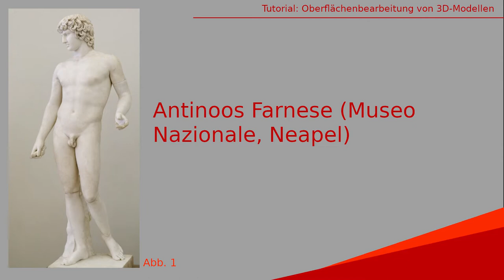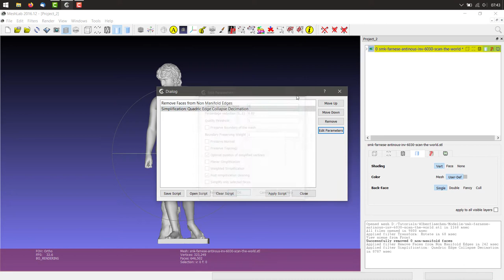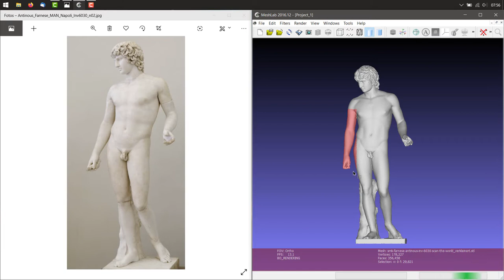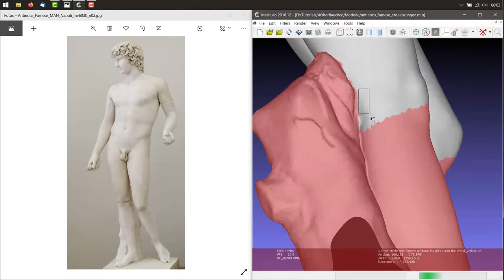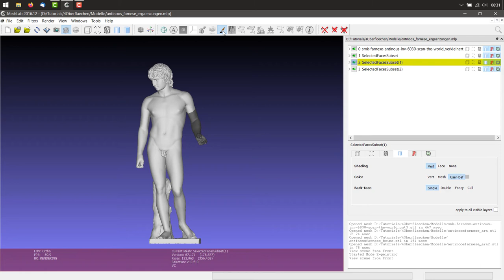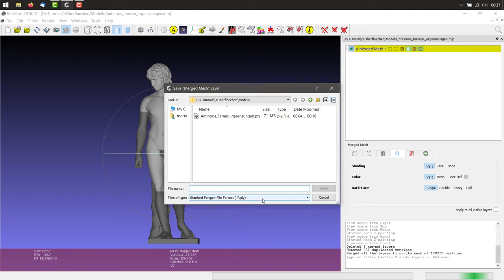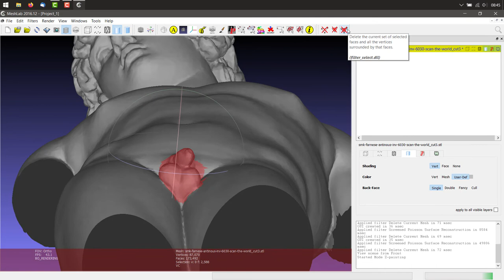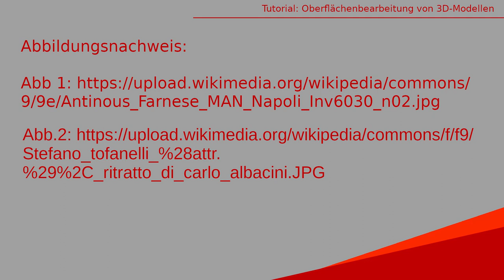4. Ergänzungen sichtbar machen (MeshLab Tutorial 4)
Ergänzungen sichtbar machen. Skripterstellung, Z-Painting, Remeshing-Filter

1) Lernziel
Erstellen eines Aufgabenskripts und Erfassen der Möglichkeiten und Grenzen von Z-Painting und Remeshing-Filter zur Sichtbarmachung und Entfernung von Ergänzungen.

2) Anleitung
I. Anlegen eines Skripts
a. Mesh herunterladen und öffnen mit File → Import Mesh.

b. Mesh bereinigen mit „Filter  → Cleaning and Repairing → Remove Faces from Manifold Edges.

c. Verkleinern mit „Filter → Remeshing, Simplification and Reconstruction → Simplification: Quadratic Edge Collapse Decimation“. Im Fenster bei „Percentage reduction“ 0,82 und bei Quality Threshold 1 eintippen.

d. Zwischenspeichern mit Strg + Shift + E oder File → Export Mesh As.

e. Zum Erstellen eines Skriptes „Filter → Show Current Filter Script“. Dort werden die bisher ausgeführten Schritte aufgeführt. Man kann die Reihenfolge der Befehle festlegen, Befehle entfernen oder Parameter der Filter ändern. Mit „Save Script“ speichern.
Skripts sind für alle Filter anwendbar und Befehle können wiederholt hintereinander durchgeführt werden, um ihren mehrfachen Ablauf im Skript zu speichern.

f. Den Filter anwenden, ggf. zum kürzeren Skript wechseln, um den Filter nicht zu stark anzuwenden.

II. Ergänzungen markieren

a. Ergänzungen, die vom Körper abstehen mit → Select Faces in a Rectangular Region selektieren. Mit strg+linker Maustaste lässt sich eine neue Auswahl hinzufügen. Deselektieren mit shift+linker Maustaste. Mit esc lässt sich zwischen Toolmodus und Navigationsmodus wechseln.

b. Ist man mit der Auswahl zufrieden: Filters → Mesh Layer → Move Selected Faces to another layer.

c. Da nun zwei meshes in unterschiedlichen Ebenen existieren, werden diese jeweils einzeln gespeichert:→ Export mesh ass. Anschließend wird das gesamte Projekt mit beiden Meshes gespeichert unter File → Save Project.

d. Einzufärbendes Modell in der Projektübersicht auswählen.

e. Z-Painting-Tool aufrufen (Pinsel in der Toolleiste). Im Farbfeld eine Farbe auswählen und die Größe, Transparenz und Härte des Pinsels nach Belieben anpassen.

f. Mit gedrückter linker Maustaste das Modell bemalen. Mit esc lässt sich zwischen Toolmodus und Navigationsmodus wechseln. Tipp: Vorher genutzte und nicht gespeicherte Farben lassen sich mit der Pipette im Fenstertool wieder aufgreifen.
Einzelne Schritte lassen sich durch einen Klick auf „Undo“ rückgängig machen. Achtung: Dies ist nur möglich, solange das Tool noch geöffnet ist! Schließt man das Tool zwischendurch, ist die Farbe nicht mehr zu entfernen.

g. Zum Schließen des Tools in der Toolleiste auf das Pinselsymbol klicken.

h. Wiederholen der Schritte d.-e. für alle Ebenen und Bereiche, die bemalt werden sollen.

i. Ergänzungen, die auf dem Objekt liegen, müssen auch direkt auf dem Objekt bemalt werden. Dabei darauf achten, dass keine Farbe ungewollt auf Bereiche gelangt, die nicht bemalt werden sollen!

j. Zum Zusammenfügen des Originals und der nun bemalten, ergänzten Teile in Projektübersicht mit Rechtsklick eines der Modelle auswählen → Flatten Visible Layers.

k. Speichern unter neuem Namen → Export Mesh As. Da es nun Farbinformationen enthält unbedingt als .ply-Datei speichern! Im folgenden Exportfenster muss das Häkchen bei → Vert → Color gesetzt sein.

III. Ergänzungen entfernen und Löcher schließen

a. Bereits beschnittenes Modell in Meshlab laden.

b. Für das Entfernen von Ergänzungen, die auf dem Objekt liegen, Z-Painting-Tool öffnen. Dort das rote Pinselsymbol auswählen und damit entsprechende Bereiche markieren.

c. Löschen der markierten Bereiche mit → Delete the current set of selected faces and all the vertices surrounded by that faces (ganz oben rechts in der Toolbar).

d. Schließen der Löcher mit Filter → Remeshing, Simplification and Reconstruction → Screened Poisson Surface Reconstruction. Im Fenster bei „Reconstruction Depth“ und „Minimum Number of Samples“ jeweils 10 und bei „Interpolation Weight“ 1 eintragen.

e. Vergleich des Ausgansmodells und des neu gebildeten Meshes durch Ein- und Ausblenden eines der Meshes in der Projektleiste. Welche Auswirkungen hatte der Filter auf die Oberfläche des Modells? Genügt der neue Zustand den Ansprüchen der Fragestellung?

f. Speichern des Poisson-Meshes unter neuem Namen mit → Export mesh as.